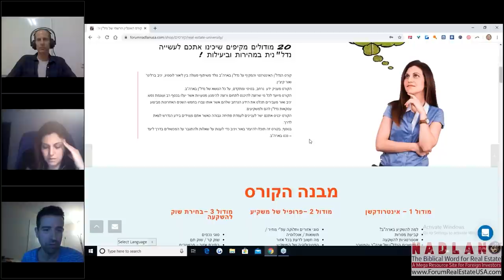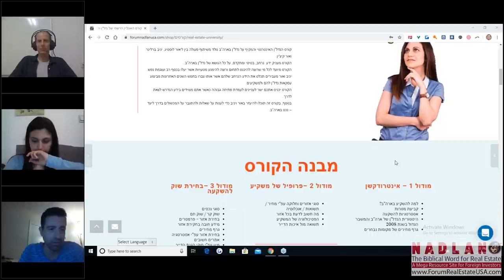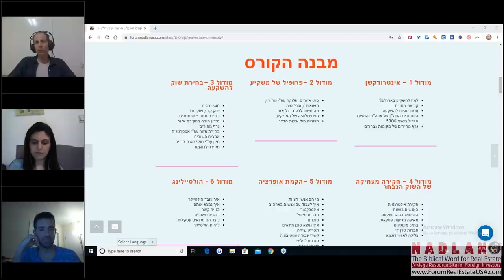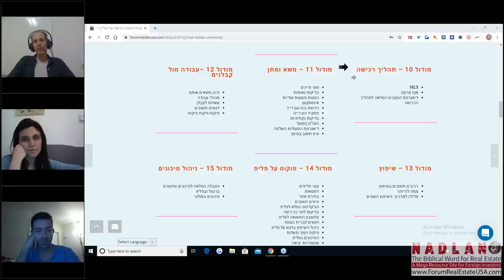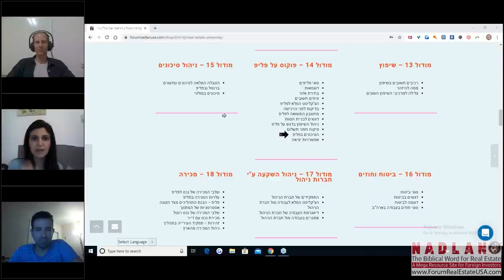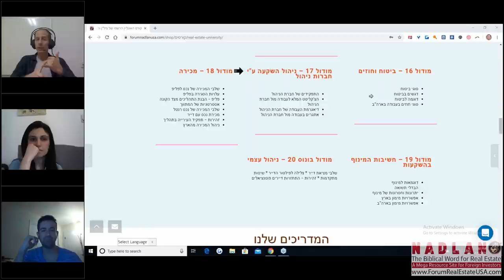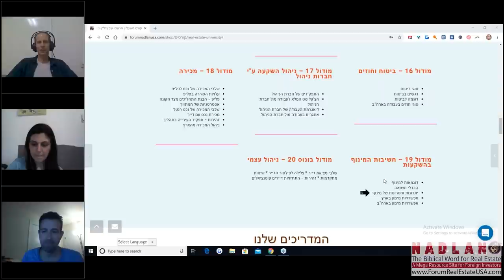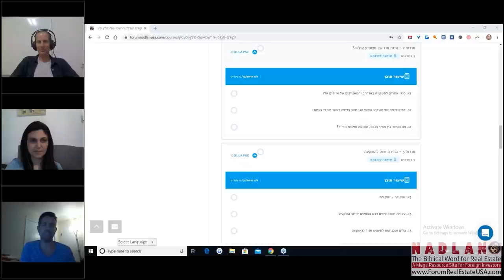פאנל שאלות ותשובות - קורס הנדל'ן הרשמי של פורום נדל'ן ארצות הברית !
קורס הנדל"ן של נדל"ן ולעניין
לפרטים והרשמה:
20 מודולים מקיפים שיכינו אתכם לעשייה נדל"נית במהירות וביעילות !
קורס הנדל”ן האינטרנטי והמקיף על נדל”ן בארה”ב נולד משיתוף פעולה בין ליאור לוסטיג, יניב ברלינר ואור קיצ’ין.
הקורס מעניק ידע  נרחב, בסיסי ומתקדם, על כל הנושא של נדל”ן בארה”ב.
הקורס מיועד לכל מי שרוצה להיכנס לתחום ורוצה להימנע מטעויות אשר יעלו בכסף רב ועוגמת נפש.
יניב ואור מעבירים תכלס את הידע הנרחב שלהם אשר אותו צברו בחמש השנים האחרונות מביצוע עסקאות נדל”ן להם ולמשקיעים.
הקורס יכניס אתכם ישר לעניינים לעמדת פתיחה גבוהה כאשר אתם מצוידים בידע הנדרש לצאת לדרך.
בנוסף, בקורס זה תוכלו להיעזר באור ויניב כדי לענות על שאלות ולהתגבר על המכשולים בדרך ליעד – נכס בארה”ב.
מבנה הקורס
מודול 1 – אינטרודקשן
למה להשקיע בארה”ב?
קביעת מטרות
אסטרטגיות להשקעה
היסטורית הנדל”ן של ארה”ב והמשבר הגדול בשנת 2008
גרף מחירים של מקומות נבחרים
מודול 2 –פרופיל של משקיע
סוגי אזורים וחלוקה עפ”י מחיר / תשואות / אוכלוסיה
מה חשוב לדעת בכל אזור
הפסיכולוגיה של המשקיע
תשואה מול איכות הדייר
מודול 3 –בחירת שוק להשקעה
סוגי נכסים
שוק קר / שוק חם
בחירת אזור – פרמטרים
מידע חובה בחקירת אזור
גרף מחירים
בחירת אזור עפ”י אסטרטגיה
אתרים חשובים
מיון עפ”י חוקי הגנת הדייר
חקירה לדוגמא
מודול 4 – חקירה מעמיקה של השוק הנבחר
חקירה אינטרנטית
האנשים בשטח
השימוש בביגר פוקטס
מאיפה מגיעות עסקאות
בתים מעוקלים
חברות טרן קי
צלילה לאזור דוגמא
מודול 5 –הקמת אופרציה
מי הם אנשי הצוות
איך לעבוד עם אנשים בארה”ב
אינספקטור
חברות טייטל
סוכנים
איך נמצא סוכן מתאים
תסריט שיחה
קשרי עבודה ומוטיבציה
סוכנים לפליפ
שיחת הדגמה
מודול 6 - הולסיילינג
איך עובד הולסיילר
איך נמצא אותם
בניית קשר
דגשים חשובים
כיצד הם מוצאים עסקאות
להיות הולסיילר
מודול 7 – זילו
איך לעבוד עם זילו
פילטרים חשובים
הערכות מחיר של האתר
השוואה לבתים שנמכרו
הדגמה
מודול 8 –חקירת נכס ואזור הנכס
רמות אזור
פרמטרים חשובים של הנכס והאזור
קומפס
דגשים חשובים מאוד בעבודה עם קומפס
חקירה מלאה של כתובת לדוגמה
חקירה באינטרנט
שלבי בדיקת עסקה
הצעת מחיר מקסימלית לנכס
מודול 9 – מציאת עסקאות מתחת למחיר השוק
שיטות למציאת בתים מתחת לשווי
שילוב אתרי אינטרנט
מודול 10 – תהליך רכישה
MLS
אוף מרקט
דיאגרמת המצבים המלאה לתהליך הרכישה
מודול 11 – משא ומתן
סוגי סייגים
בדיקות נאותות
הצעות והצעות נגדיות
אינספקשן
רכישת נכס עם דייר
תפקיד העירייה
בדיקות נקודתיות
המו”מ בפועל
דיאגרמת הפעולות השלמה
טיפ חשוב בסיום
מודול 12 –עבודה מול קבלנים
היכן מוצאים אותם
מנהלי עבודה
שאלות לקבלן
דגשים חשובים
פיקוח פיקוח פיקוח
מודול 13 – שיפוץ
רכיבים חשובים בשיפוץ
ממה להיזהר
צלילה למרכיבי השיפוץ השונים
מודול 14 – פוקוס על פליפ
סוגי פליפים
דוגמאות
בחירת אזור
טיפים חשובים
הצ’קליסט המלא לפליפ
בדיקות לפני הרכישה
מחשבון התשואה לפליפ
דגשים לבניית הצוות
ניהול השיפוץ בדגש על פליפ
פיקוח וזמני תשלום
הסיכונים בפליפ
אפשרויות יציאה
מודול 15 – ניהול סיכונים
הטבלה המלאה לסיכונים ומזעורם ברנטל ובפליפ
סיכונים במולטי
מודול 16 – ביטוח וחוזים
סוגי ביטוח
דגשים בביטוח
דוגמה לביטוח
סוגי חוזים בעבודה בארה”ב
מודול 17 – ניהול השקעה ע"י חברות ניהול
התפקידים של חברת הניהול
הצ’קליסט המלא לעבודה מול חברת הניהול
דיאגרמת העבודה של חברת הניהול
אתגרים בעבודה מול חברת הניהול
מודול 18 – מכירה
שלבי המכירה של נכס לפליפ
עלויות הסגירה בפליפ
פליפ – הבנת התהליכים מצד הקונה
אסטרטגיות של המתווך
שלבי המכירה של נכס רנטל
מכירת נכס עם דייר
זהירות – תפקיד העירייה בתהליך
ניהול המכירה מהארץ
מודול 19 – חשיבות המינוף בהשקעות
דוגמאות למינוף
הבדלי תשואה
יתרונות וחסרונות של מינוף
אפשרויות מימון בארץ
אפשרויות מימון בארה”ב
מודול בונוס 20 – ניהול עצמי
שלבי מציאת דייר * צלילה לפילטור הדייר * שיטות מתקדמות * זהירות – התחזויות דיירים פוטנציאלים